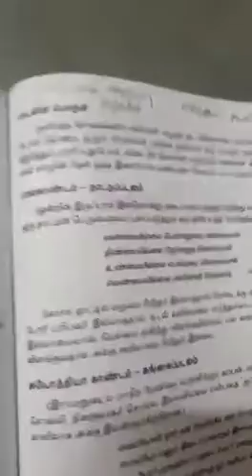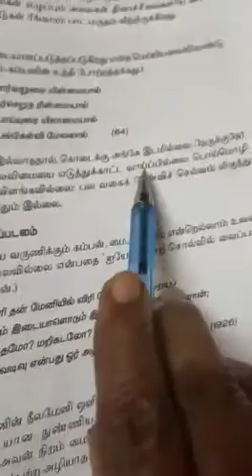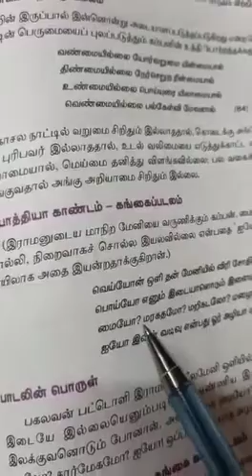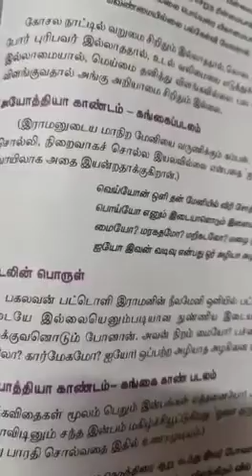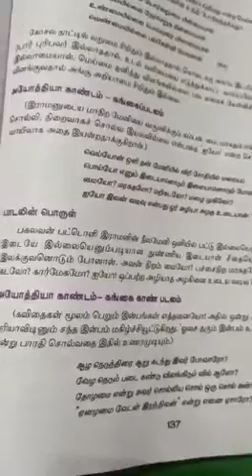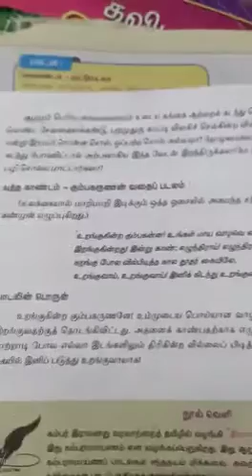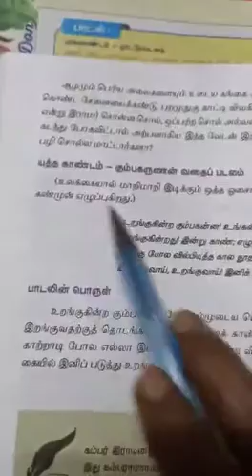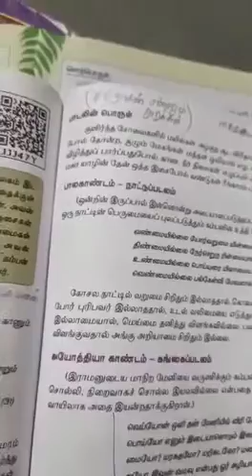Std X Tamil